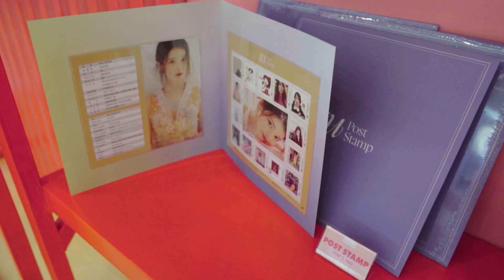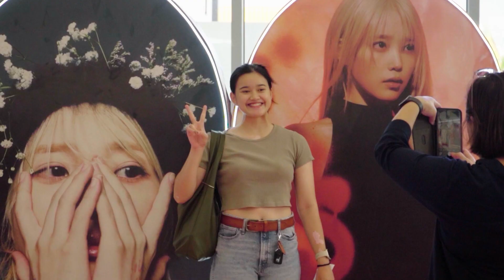HIGHLIGHTS - IU HEREH Pop-up Store in Manila with fan interviews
Video provided by Pulp Spaces